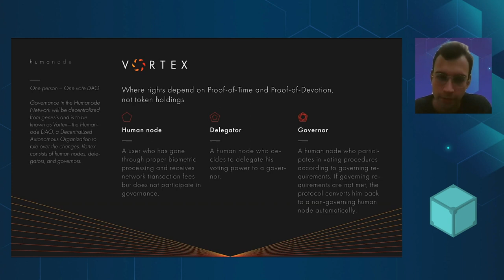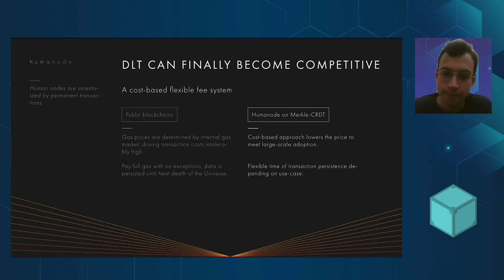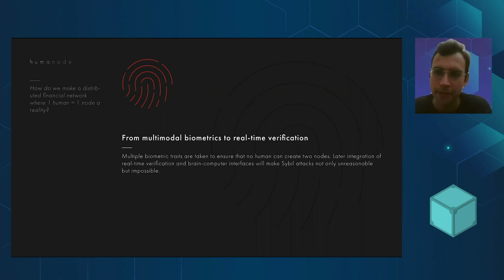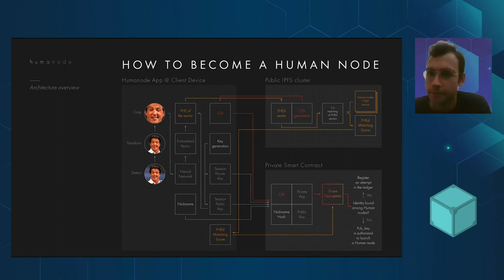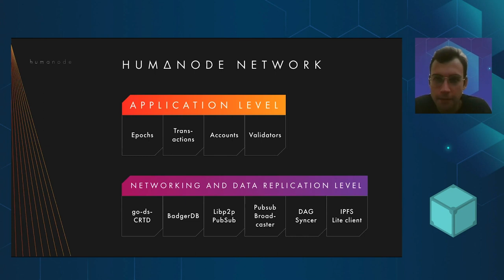Introducing Humanode, with Victor Smirnov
Paradigm CIO Victor Smirnov joined us to introduce the community to Humanode, a distributed consensus mechanism based on private biometrically encrypted equal human nodes, and built with IPFS.